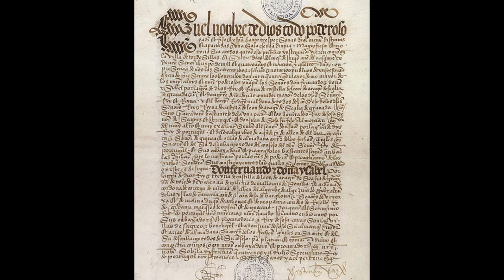Christopher Columbus & the tropical Island Paradise of The Bahamas | 1492 San Salvador Guanahani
HISTORY OF NORTH AMERICA embarks on an exciting historical journey to the tropical Island Paradise of The Bahamas, where Christopher Columbus first landed in 1492. EPISODE 26 — Columbus & The Bahamas (Mexico, USA, Canada).

THE MAESTA PANELS by Mark Vinet (Denary Novel mentioned in this episode) is available
Denary Novels by Mark Vinet are available

Get exclusive access to Bonus episodes, Ad-Free content, and Extra materials when joining our growing community on Patreon and receive an eBook welcome GIFT or Donate on PayPal and also receive an eBook GIFT.